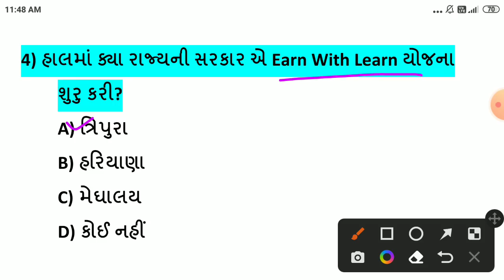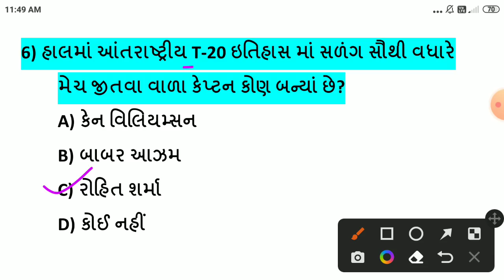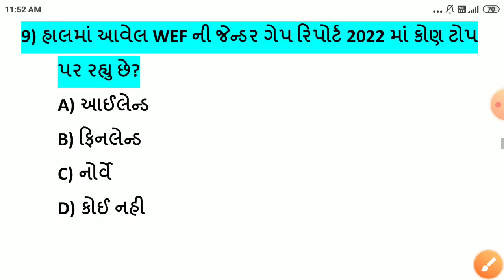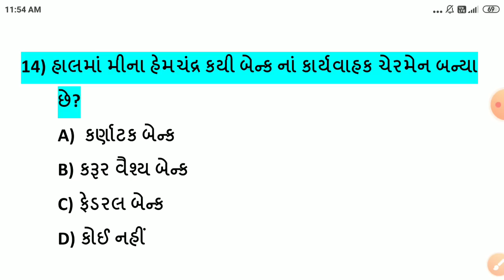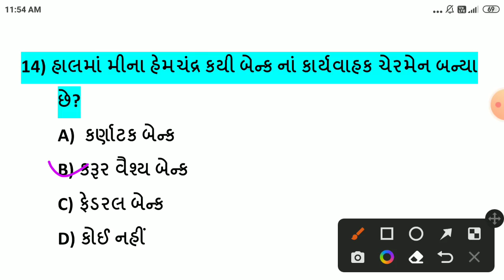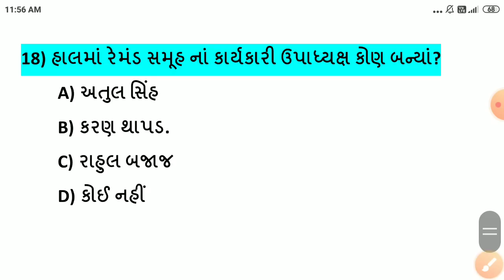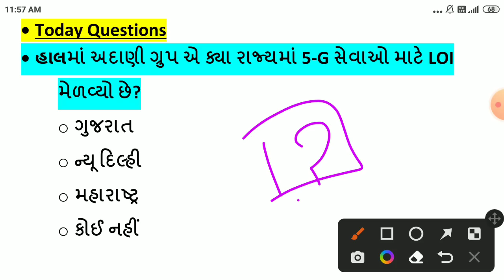16 July 2022 || 16 July 2022 Current Affairs in Gujarati || Daily Current Affairs in Gujarati